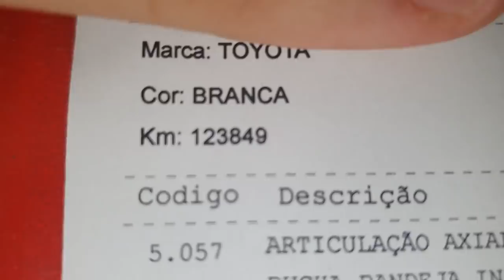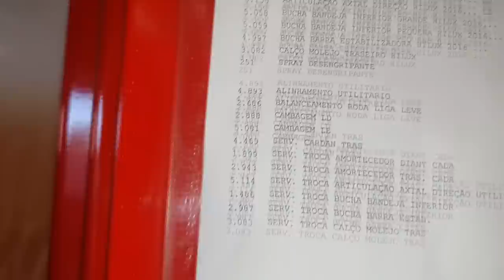EP. 643 // Toyota HILUX 2019 -Modelo Tubarão- Cardan da Transmissão com MUITA FOLGA!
Toyota Hilux Modelo Novo, será que ela não tem a afamada a DURABILIDADE dos modelos anteriores?
Assista este vídeo e nos fale a sua opinião!

"revisão compass"
"serviços compass"
"revisão s10"
'revisão toyota"
"sw4 s10"
"bda 4x4"
"manutenção triton"
"manutenção camionete"
"mecânica 4x4"
"chassis hilux"
"montagem hilux"
"militec funciona"
"serviços toyota"
"oficina toyota"
"o que é hilux garbosa"
"mecânica toyota"
"manutenção toyota"
"restauração hilux"
"hilux antiga"
"diesel 4x4"
"como montar motor diesel"
"diesel 4x4"
"embreagem s10"
"melhor mecânica"
"mecânica chevrolet"
"melhor marca óleo s10 5w30"
"como balancear"